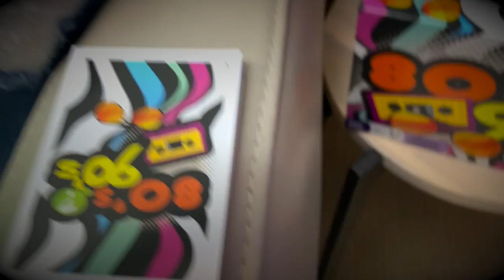80's & 90's Trivia (again but stoned)! - FTD POTcast 52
We get high and attempt another round of 80's and 90's trivia and it goes off the rails! This episode is hilarious.

ABOUT: Jubal Fresh is a standup comedian, a Marconi Award winning radio host, podcaster, television personality and comedy writer and graffiti artist. Known for his quick wit, keen and often strange observations you never know what you’re going to get. Jubal currently hosts the nationally syndicated radio show, “Brooke & Jubal in the Morning” and is a nationally touring stand-up comedian. You can also listen to his podcasts “Fresh Till Death” with his wife Alex and “The Jubal Show” on iTunes or wherever you get your podcasts. When he’s not working Jubal enjoys spending time with his family and advocating for victims of abuse. In 2018 Jubal married his wife Alex and changed his last name to Fresh. The name change came from wanting a new start with his wife and also to end a name that was synonymous with the abuse men that he came from.